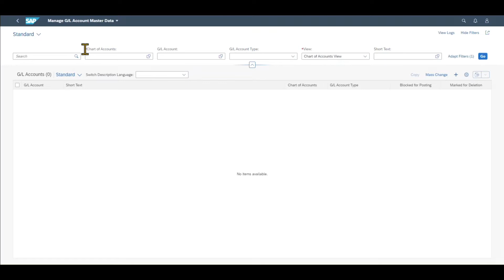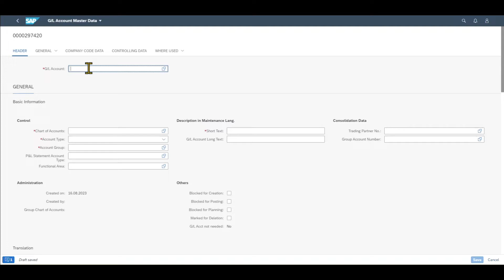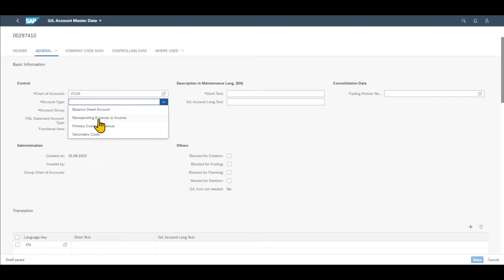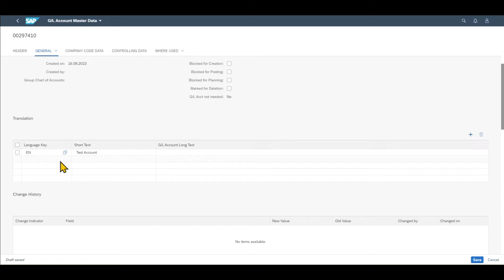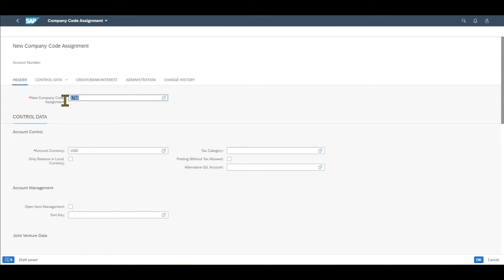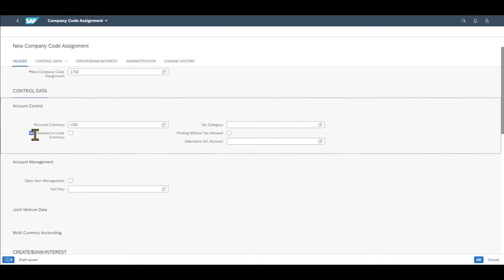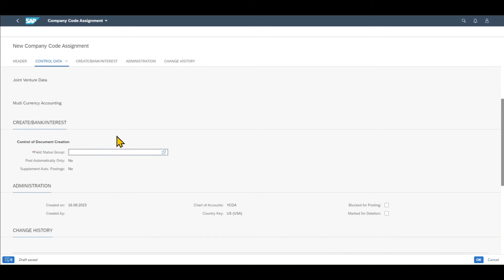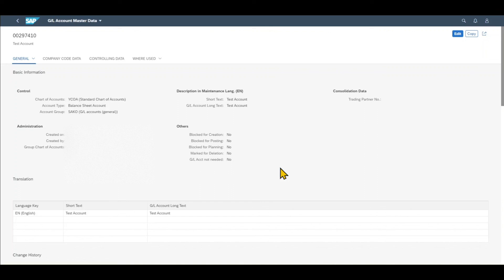How to create G/L ACCOUNTS in SAP S/4HANA using Fiori (F0717)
This SAP2Go video explains how we can create G/L Accounts in SAP S/4HANA using Fiori.